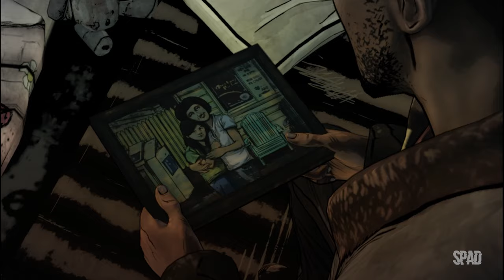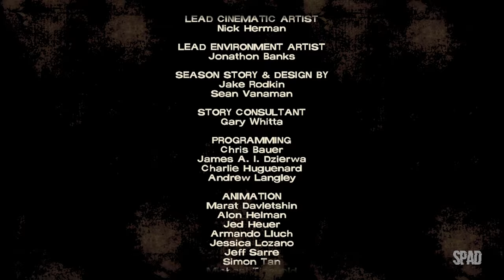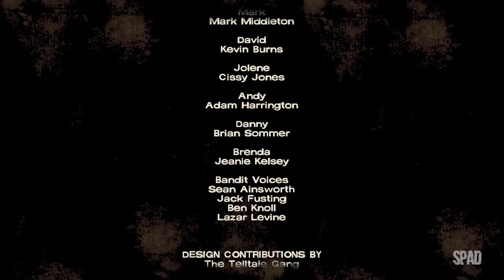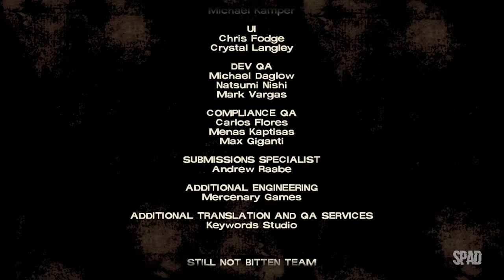THE WALKING DEAD (Temporada 1 / Episódio 2: Carente de Ajuda 02/02)(Gameplay em Português) #05